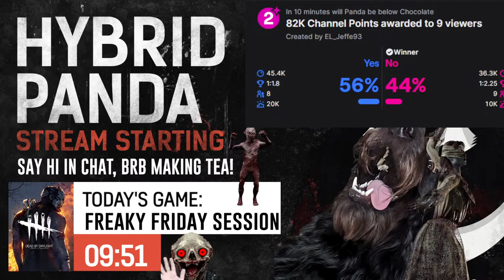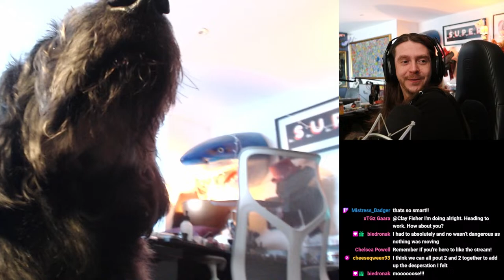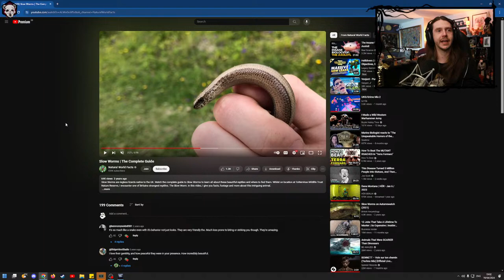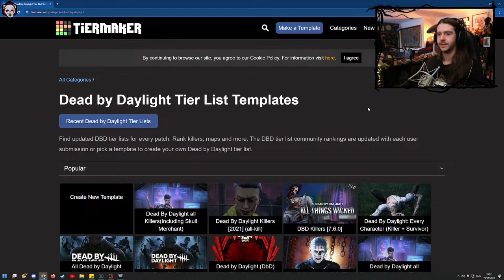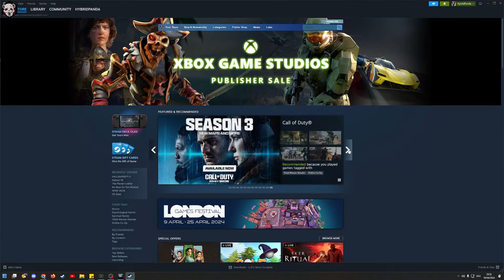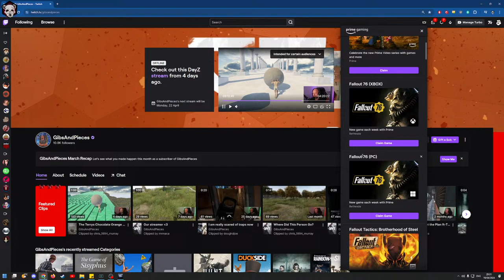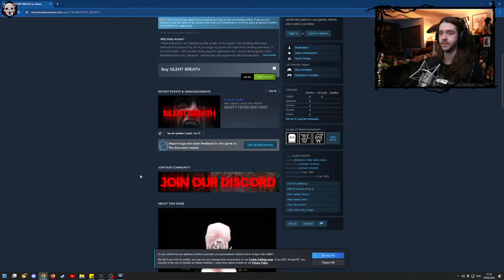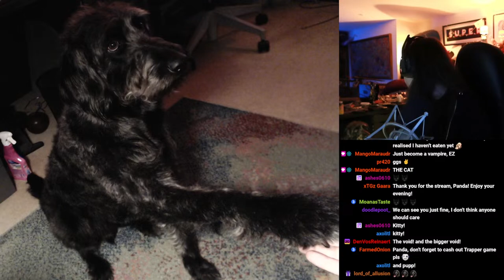Friday Fright Fest - DBD Killer with Ex-FogWhisperer Panda!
PURGING THOSE SURVIVORS FOR DEMOCRACY in the Realm of the Entity
Live on Twitch and YouTube